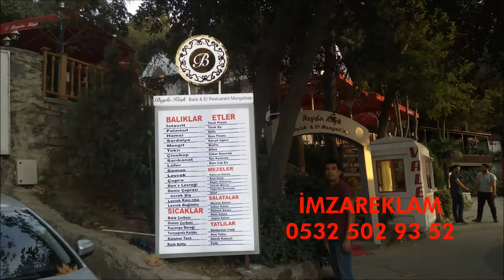küçükyalı tabela tabelacı reklamcı harf imalatı 0532 502 93 52